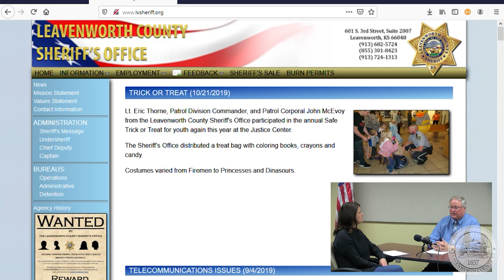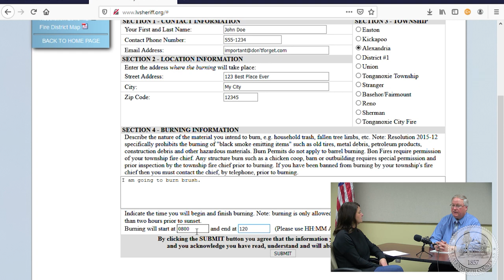Burn Permits and Fire Safety